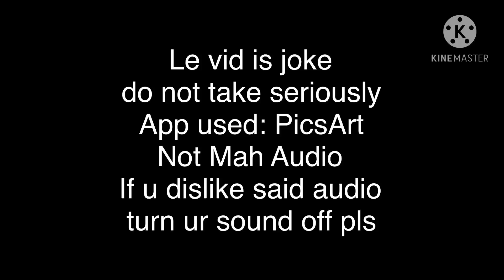That one kid who thinks they are a wolf IRL bcuz their OC is one | gacha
CREDIT: a comment I got by Surprised Pikachu
 AUDIO: Zach Choi ASMR